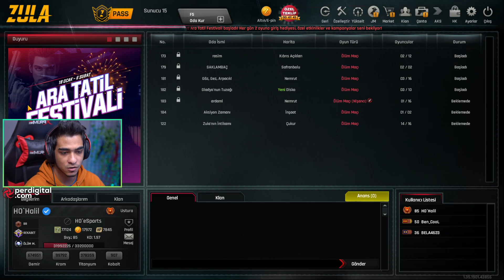ZULA ÜZÜYOR MU BİZİ 💔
Selamlar dostlar acaba zula bizi üzüyor mu ? Şimdiden iyi seyirler.

Aşağıdan bana ulaşabilirsiniz !